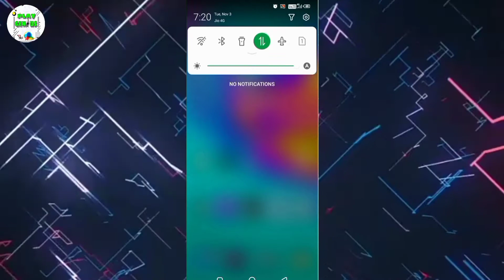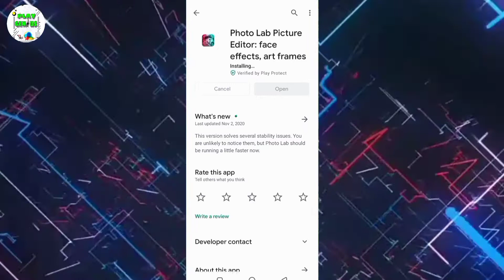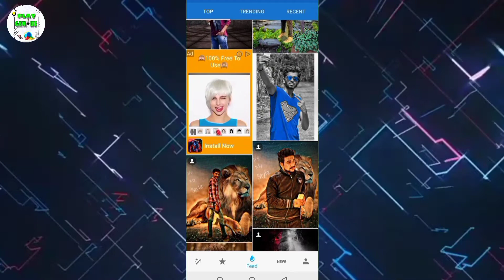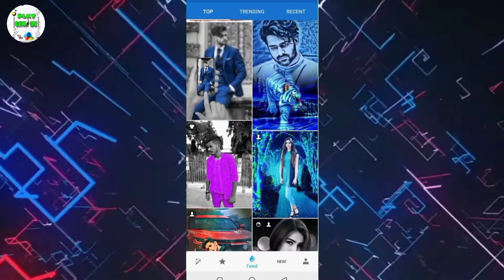Photo editing is Photo lab || background change in picsart || photo Editing in Android mobile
◆◆◆◆◆◆◆◆◆◆◆◆TOP--SEARCH◆◆◆◆◆◆◆◆◆◆ This video is about that How to, full Details about picsart tools, how to use picsart tools, PicsArt best real cb editing, How to edit like cb edits in PicsArt PicsArt heavy editing like Photoshop, change eyes in PicsArt, PicsArt demon eye, PicsArt vampire eyes editing, PicsArt magical eyes effect, PicsArt Stardust effect, PicsArt eyes editing, make smart face in PicsArt, make white face in PicsArt, hide pimples in PicsArt, clean face in PicsArt, PicsArt editing tutorial, PicsArt smart face editing, PicsArt awesome dp editing, PicsArt cb editing tutorial, PicsArt best cb editing tutorial, PicsArt selfie editing, PicsArt simple editing, lightroom photo editing, lightroom Editing, Snapseed Editing, Snapseed photo editing, toolwiz photo editing, toolwiz editing, How To Make Photo Editing Logo, aaojanesabkuchh lightroomediting toolwizphotoediting snapseedediting picasrtediting hairstylesediting autodeskediting autodeskeditingphotoediting photoediting photoeditinglogo howtomakephotoeditinglogo 💠💠💠💠💠💠प्यार बनाये रहीये💠💠💠💠💠💠